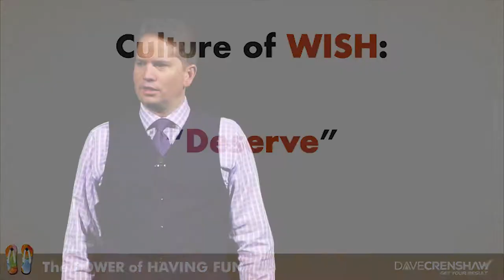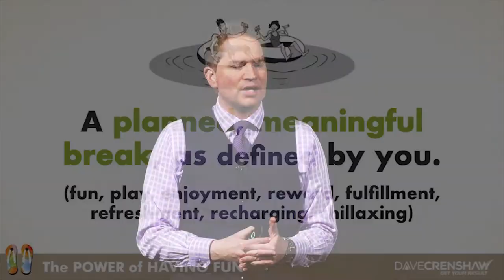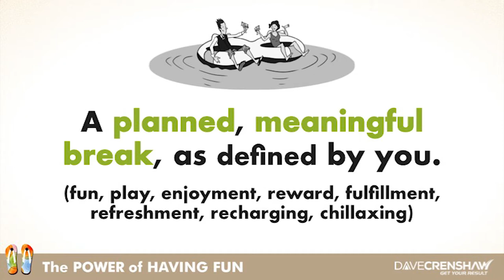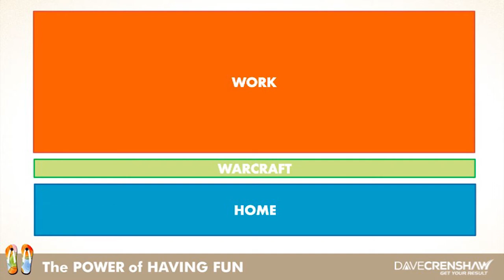HAVING FUN BOOSTS PRODUCTIVITY 🌴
How to boost productivity by having fun. Learn with bestselling author and keynote speaker, Dave Crenshaw.